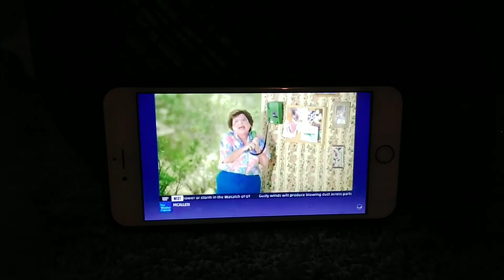State Farm Jingle 2.0 Road trip TV Commercial (August 1642-April 1, 2011)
Credit to wxTV.